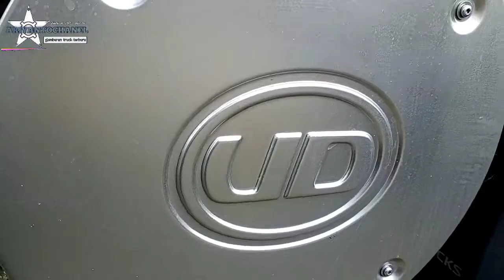UD QUESTER TRUCKS CDE 280 ( ariyantochanel )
berjumpa kembali om semoga bermanfaat terimakasih
jangan lupa dukungannya ya .

Ud trucks#cde 280#ariyantochanel#

ud quester trucks for sale,
ud trucks quester cwe 370,
ud trucks quester interior ,
ud trucks quester harga,
ud truck quester buatan mana,
ud truck quester cwe 280,
ud truck quester vs hino,
ud truck quester gwe 370,
ud truck quester cwe 370,
harga ud truck quester cwe 280,
spesifikasi ud truck quester cwe 280,
ud quester dump truck,
harga ud truck quester indonesia,
ud truck quester mixer
ud trucks new quester
ud trucks quester price
ud truck quester specifications
harga quester ud trucks
ud quester indonesia
ud quester truck
ud quester
ud quester tractor head
harga ud truck quester 2019
harga ud truck quester 2020
harga ud truck quester 2017